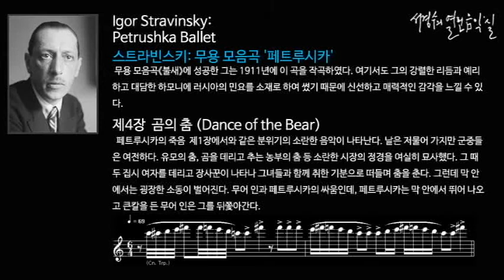Stravinsky: Petrouchka - Ballet Dance of the Bear_‘서경수의 열린 음악실’